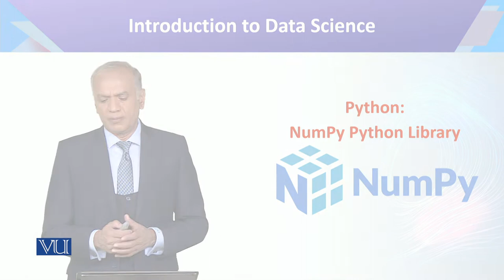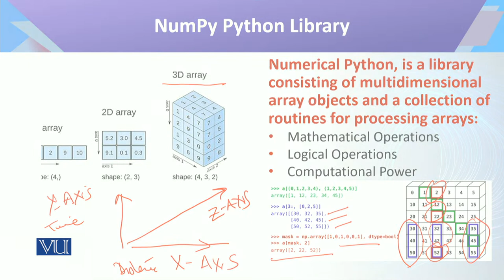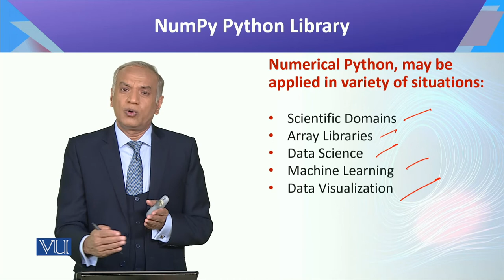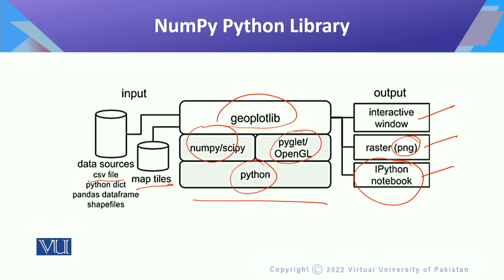CS442_Topic071 | Introduction to Data Science